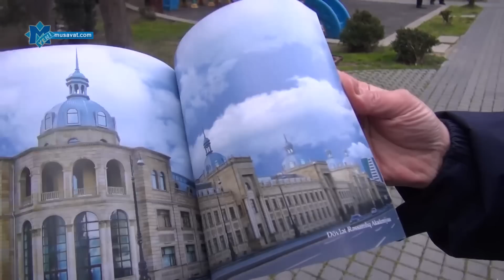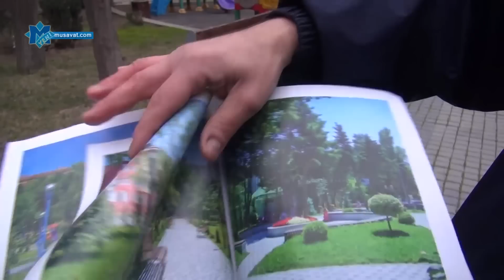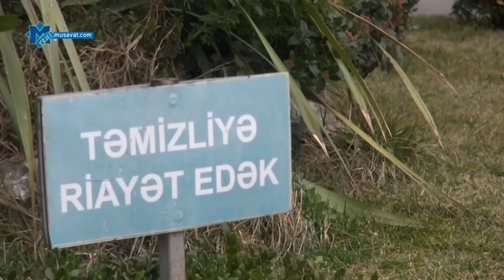Binəqədidə sakinlər etiraz keçirdi: Məhkəmə hakimi hadisə yerində gəldi…